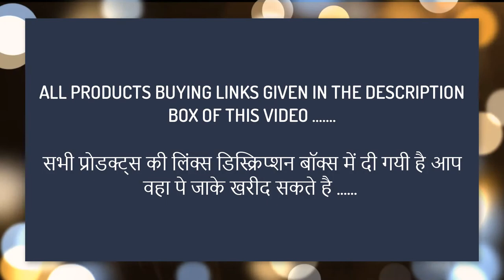Women Stylish Wear UNDER RS.699 ON Amazon ( किफायती दाम में ख़रीदे )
1.Mizago WomenS Casual Long Sleeves Shirt :RS.599

2.MIZAGO WomenS Pearls Beaded Solid Full Sleeves Peplum Top :RS.518

3.Mizago WomenS Self Design Casual Shirts :RS.529

4.MIZAGO WomenS Tie Neck Pearls Beaded Bishop Sleeve Top :RS.503

5.MIZAGO WomenS Casual Full Sleeves Belt Checked Peplum Top :RS.507

6.MIZAGO Tie Waist High Low Solid Blouse :RS.503

7.Mizago WomenS Casual Sleeveless Solid,Frill Front Design WomenS Shirt :RS.479

8.MIZAGO WomenS Contrast Lace Bishop Sleeve Belted Knot Top :RS.453

9.MIZAGO WomenS Full Sleeve Casual Snake Print High Low Tee Top :RS.529

10.Mizago Casual Long Sleeve Solid Pearl Embroidered WomenS Top :RS.593

11.MIZAGO WomenS Casual Full Sleeves Peplum Top :RS.599

12.Mizago WomenS Full Sleeve Solid Single Breasted Blouse :RS.503

13.MIZAGO WomenS Full Sleeve Pearl Detail Ruffle Trim Top :RS.529

14.MIZAGO WomenS Button Back Balloon Sleeve Top :RS.599

15.MIZAGO WomenS Casual Full Sleeve Shirt :RS.599

16.MIZAGO WomenS Casual Shirt :RS.529

17.POISON IVY WomenS Casual Full Sleeve Keyhole Back Insert Lace Ruffle Top :RS.599

18.Stylistico WomenS Casual Regular Plain Top :RS.424

19.STYLE QUOTIENT WomenS Polka dot Regular fit Top :RS.479

20.Alfa Fashion Casa Fascino Flared Casual Tops :RS.399